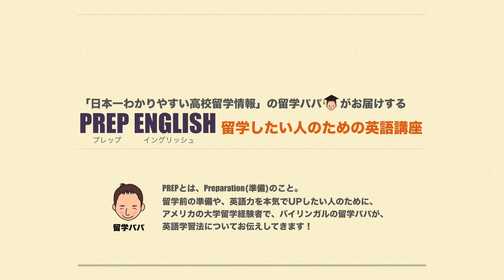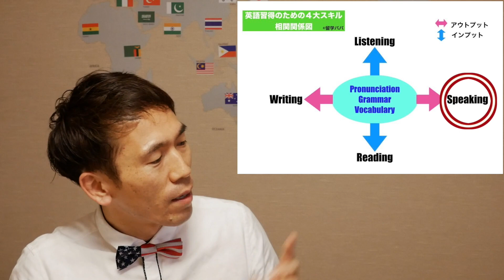英語って何から始める？効果的な英語勉強法の黄金律とは？ [#53]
【留学パパとLINE@で友達になって無料プレゼントを手に入れよう！】

「間違いだらけの高校留学〜留学経験者が教える８つのマル秘チェックリスト〜」

①間違いだらけの高校留学！行くかどうか悩む前に知っておくべき５つのポイント
②間違いだらけの交換留学！留学前に知っておくべき５つのポイント
③間違いだらけの留学エージェント選び！相談する前に知っておくべき５つのポイント
④間違いだらけの留学先選び！国を選ぶ前に知っておくべき５つのポイント
⑤間違いだらけの海外生活！日本との違いとして知っておくべき５つのポイント
⑥間違いだらけの学校選び！学校を決める前に知っておくべき５つのポイント
⑦短期ｖｓ長期留学でこんなに違う！知っておくべき５つのポイント
⑧間違いだらけの高校留学！お金のことで諦める前に知っておくべき５つのポイント

【留学パパと娘のエリンの自己紹介動画もご覧ください】

分かりづらい高校留学について日本一詳しい情報を動画配信しています。

お金のこと（奨学金や教育ローン等）、英語のこと、エージェント選びのこと、国や学校選びのこと、海外生活のことなど、高校留学を考える上で欠かせない事柄について、本音トークでお伝えします！

★娘が突然「高校留学したい！」と言い出したのをきっかけに、書籍やネットで資料を集めたり、エージェントを数十件渡り歩いて独自にリサーチ。

「きちんとした知識や情報を知れば、もっと高校留学が身近なものになる！」というテーマで、

「子供の高校留学を真剣に考えるブログ」をスタート！